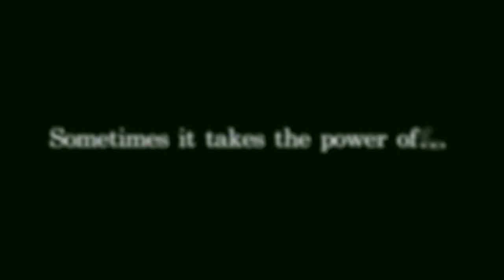Healing Waters Film Teaser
"Healing Waters" is a feature length documentary film which tells the uplifting story of the inspirational wounded warriors of Project Healing Waters.